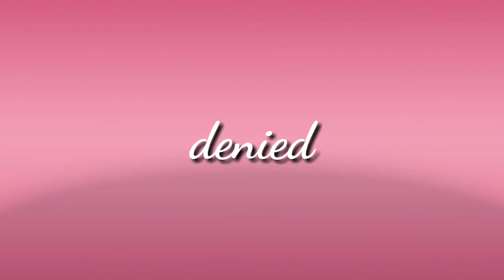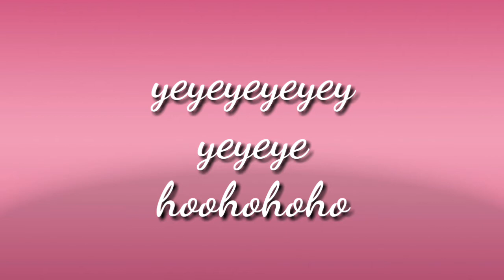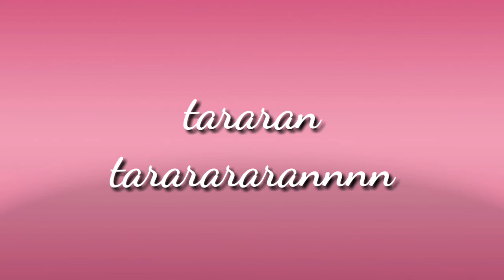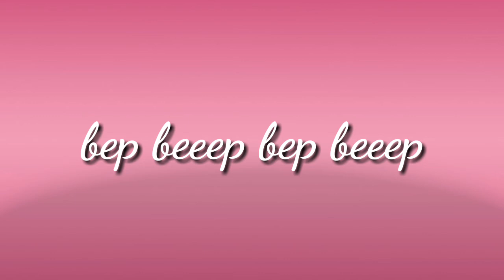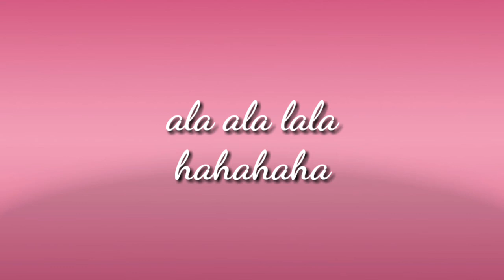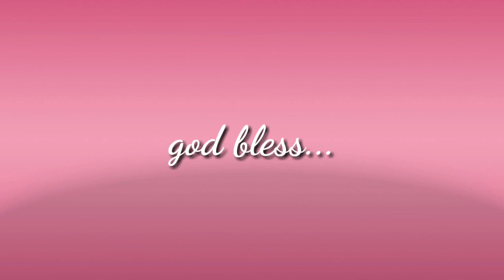70 TOP MOST FUNNY SOUND EFFECTS USE BY YOUTUBERS/ no copyright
Different sound effects used by youtubers